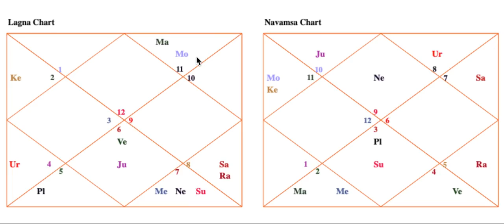Multiple Marriages (Example Chart) - Astrology Basics 151